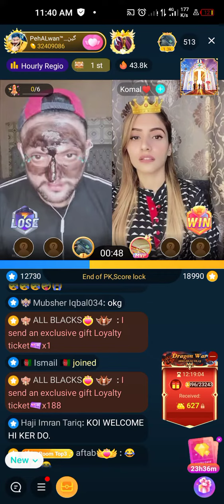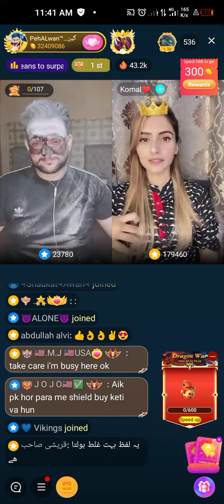komal punishment to pehalwan powder on head and saying i am pagal on bigo live